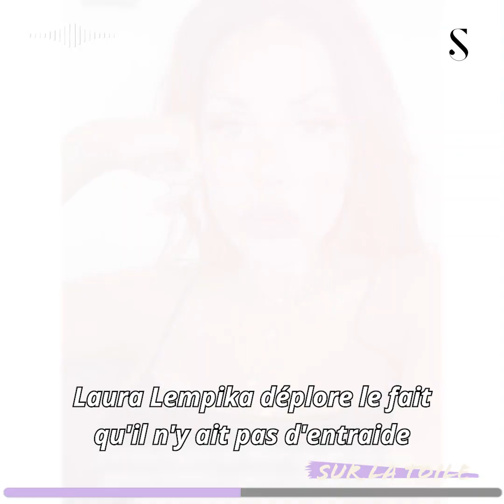Sur La Toile : Laura Lempika pousse un coup de gueule : "Je suis un monument de France moi ?"